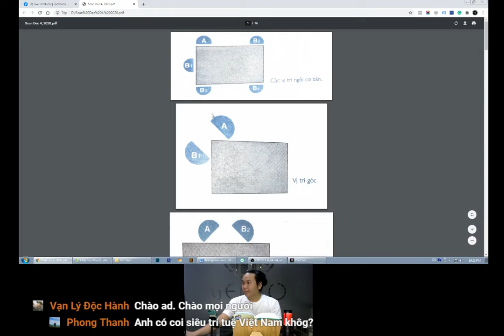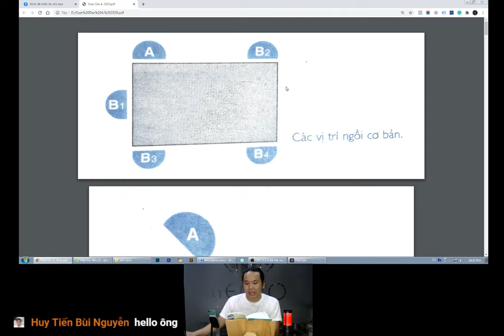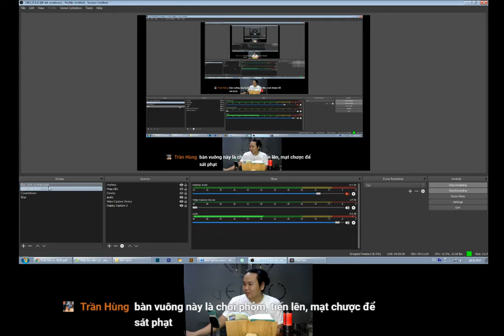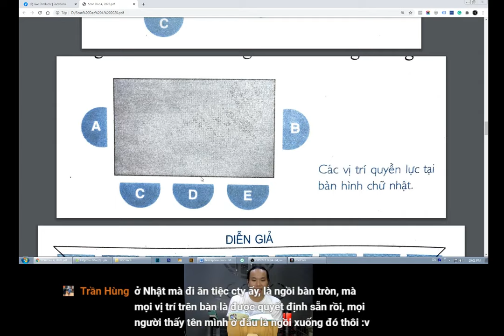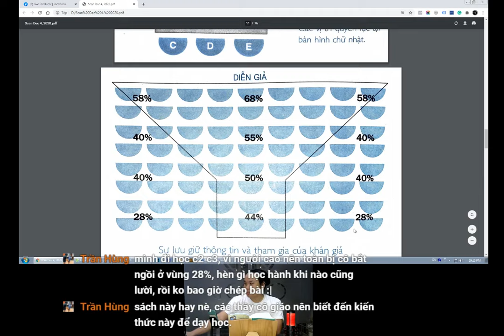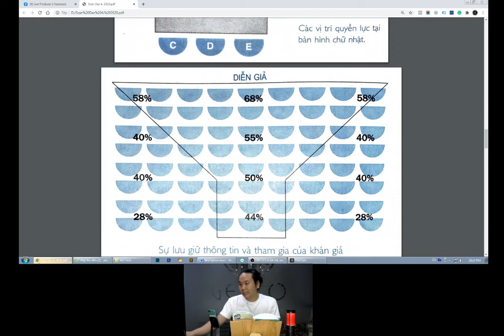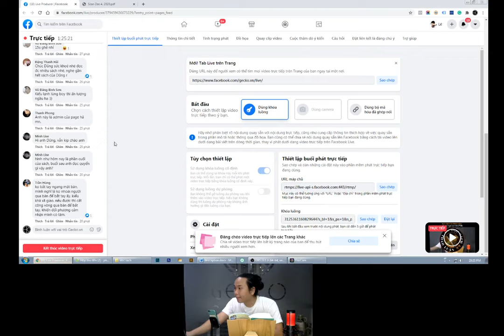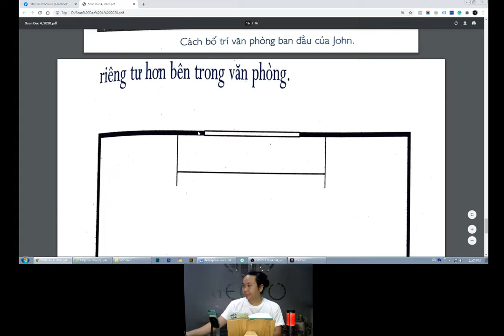Ngôn ngữ cơ thể (P10) Ngồi ở đâu và tại sao, các thủ thuật tạo quyền lực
Cuốn sách hoàn hảo về Ngôn ngữ cơ thể
Chương 17: Sắp xếp chỗ ngồi, ở đâu và tại sao
Chương 18: Cuộc phỏng vấn, trận đấu quyền lực và các thủ thuật tạo quyền lực ở cơ quan

* Xem lại các livestream trước

Tác giả: Allan & Barbara Pease
Lê Huy Lâm dịch
Nhà xuất bản tổng hợp TP.HCM